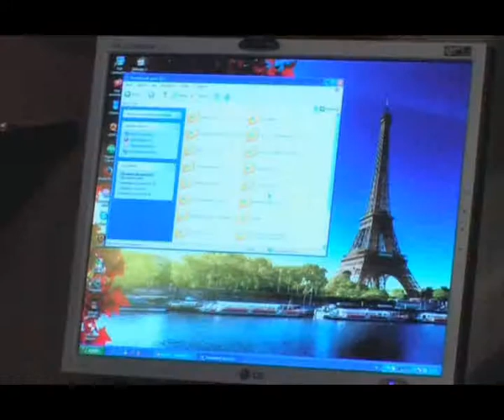Волочек Жизнь без преград